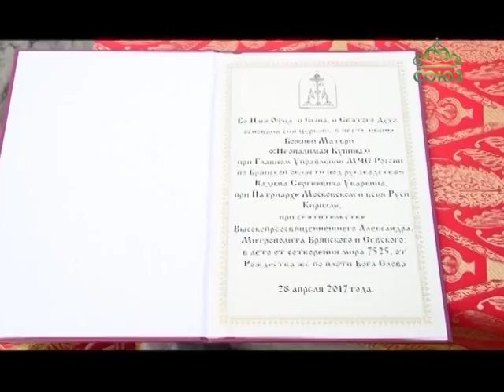В Брянске в фундамент строящегося храма была заложена памятная капсула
Послание потомкам: в Брянске в фундамент строящегося храма иконы Пресвятой Богородицы «Неопалимая купина» была заложена памятная капсула. Подробности в следующем сюжете.